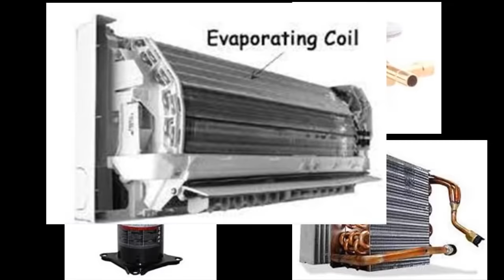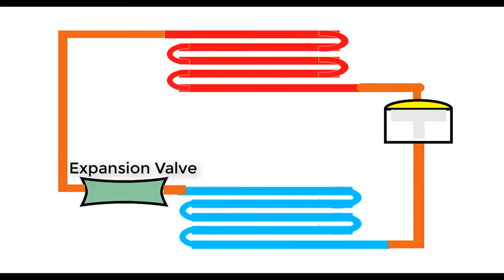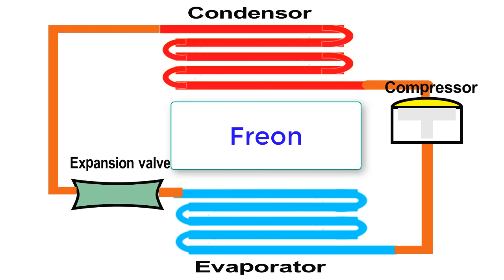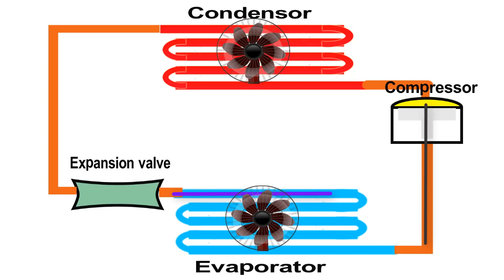How ac works in telugu | AC working in telugu| Easy Explanation about Air Conditioner in telugu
In our homes we use AC’s. How air conditioner works in telugu is explained in detailed manner in our native language.
If you know Ac working principle in telugu it will useful, that’s why Air conditioner working is explained in telugu explainted.
Most of us don’t know about what is an inverter air conditioner and also about tons in AC
so we explained about tons in AC and difference between inverter Ac and non inverter ac.

Whenever you learn a new topic your brain cells is activated and becomes sharper so try to learn a new ideas, different ways to solve, be active.